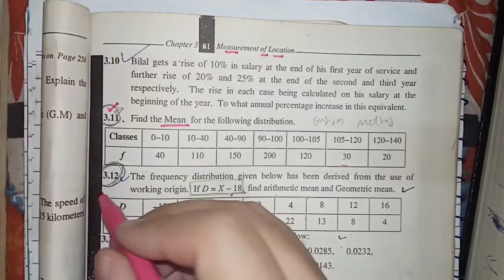11 Class Statistics, Ch 3 Question 3.12, Measure of Location | Arithmetic Mean, Geometric Mean